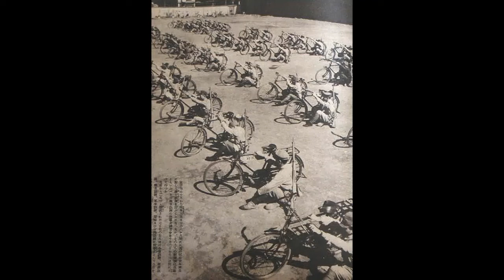Imperial Japanese Bicycle Infantry in Malaya and the Philippines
At the beginning of the Second World War, Blitzkrieg (from German “Blitz” for lightning and “Krieg” for war) became a warfare doctrine of the German Wehrmacht, based upon using speed and surprise to throw off and defeat enemies. What the German army showed in Poland and France in 1940, Japan was willing to repeat in East Asia, following the concept of wiping out the Western colonialism from the region.

The invasion began on 8 December 1941, one hour and 20 minutes before the Japanese attack on Pearl Harbour, and so it was the first major battle of the Pacific war. The Imperial Japanese Army’s Lieutenant General Tomoyuki Yamashita and his 25th Army accomplished the invasion of the entire 1120-km-long Peninsula in less than 70 days and triumphed over the allied British, Australian, Indian, and Malayan defenders while moving forward through Malayan jungle. Their victory ushered in the end of the British Empire in Asia. Apart from excellent leadership, smart intelligence, well-executed application of power and exceptional logistic, the use of bicycles is thought to be responsible for the Allied forces’ disaster.

Japanese army decided to use bicycles rather than horses. This decision allowed the soldiers to travel faster and with less effort, allowing them to surprise and confuse the defenders. The bicycles were not involved in the amphibious operation for fear of slowing down the landing, however, the Japanese army’s strategy calculated with the thousands of bicycles that were exported to Malaya before the war and that could be confiscated from civilians and retailers.

Under normal conditions, retreating armies move faster than their pursuers because the invaders are slowed down by destroyed infrastructure such as blown-up bridges or obstructed roads. But this time, Japanese soldiers on light bicycles were able to use narrow roads, hidden paths and improvised log bridges. Even when bridges were missing, soldiers waded across the rivers carrying their bicycles on their shoulders.

The bicycles also proved to be an excellent help in the transportation of equipment. While the British soldiers carried up to 18 kilograms while marching through the jungle, their Japanese enemies could carry twice as much, benefiting from the distribution of weight onto two wheels. “Even the long-legged Englishmen could not escape our bicycles”, remembered Colonel Masanobu Tsuji. “This is the reason they were continually driven off the roads and into the jungle where, with their retreat cut off, they were forced to surrender”.

Using bicycles had also an unintended effect of deceiving Allied troops. When enemies were pursued, punctured tires of Japanese bikes were simply taken off in a hurry and the bicycles were ridden on their bare rims. The sound of forthcoming peloton made a noise resembling that of the tanks turning the Allied forces in uncoordinated flee with the panic and outcries saying, “Here come the tanks!”

The Japanese took control over the Peninsula after Allies surrendered at Singapore on 16 February 1942 and remained in occupation of Malaya until their surrender to the Allies in 1945.